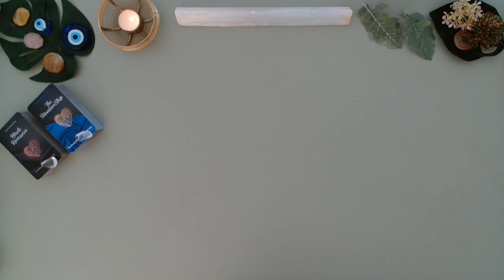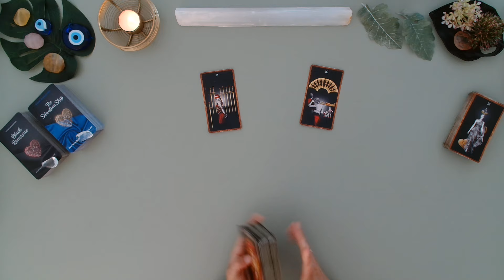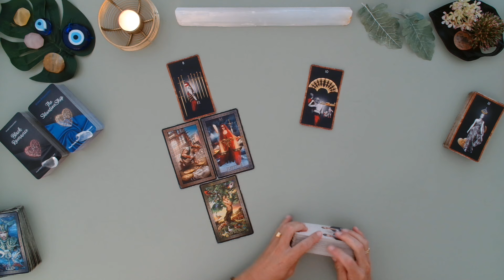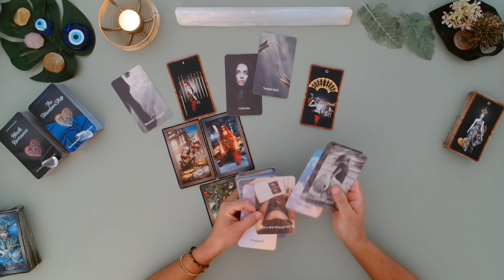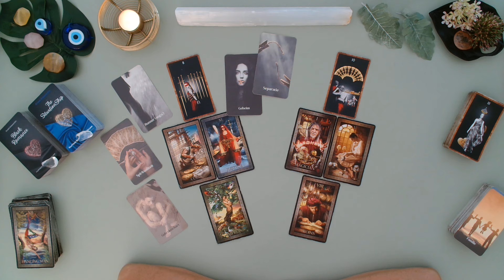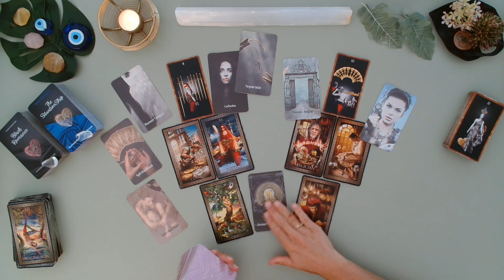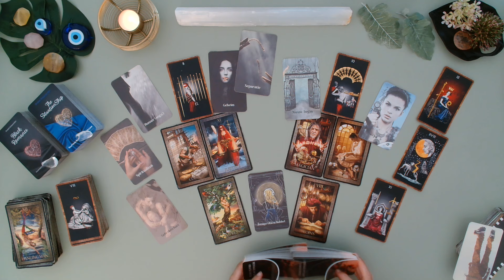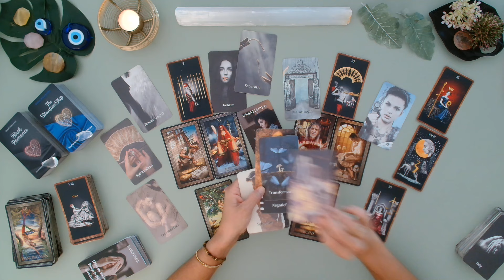Kreeft - Deze Persoon Wilt Iets Oplossen september 2024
Dit is een algemene tarot reading voor het sterrenbeeld